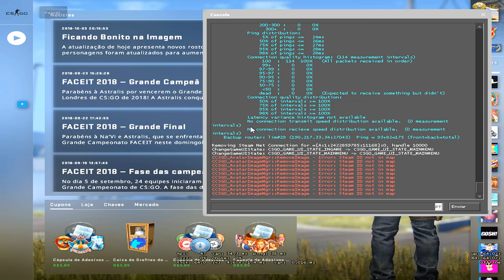NOVA MP5, Está De Volta Ao CSGO - Minha Opnião!